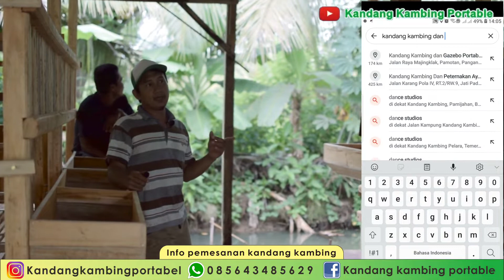Kandang Koloni Vs Kandang Baterai Uji Kekuatan Kandang Kambing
Produsen Pembuat Kandang Kambing, Rumah Kayu, Saung Dan Gazebo
Kandang kambing portabel spesialis pembuat kandang kambing dan domba yg bisa dibongkar pasang (knock down) dengan berbagai tipe kandang atap ataupun kandang tanpa atap, kandang model koloni ataupun model baterai dengan berbagai ukuran kandang sesuai dengan permintaan (costum), untuk info lebih lanjut silahkan langsung hubungi kami: